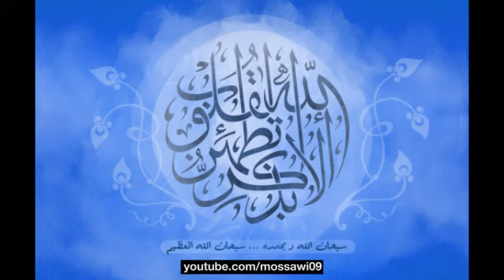كريم منصوري - القرآن المجود - سورة عبس